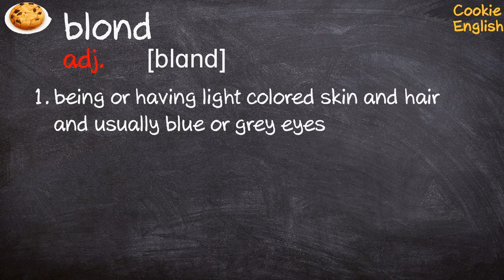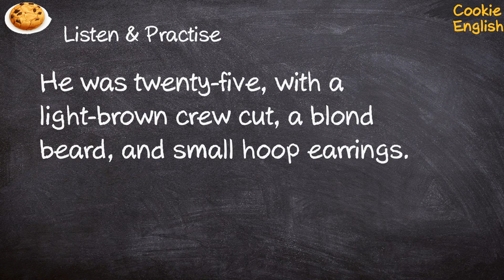Blond Pronunciation, Paraphrase, Listen & Practice